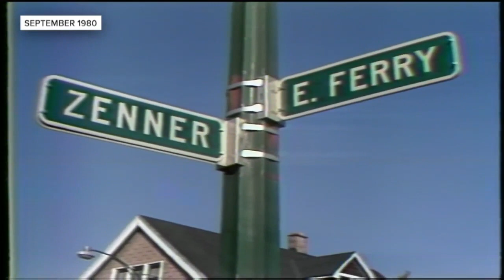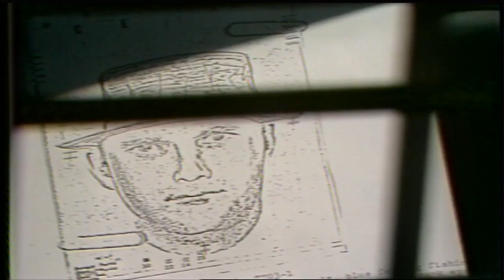Buffalo’s history of hate crimes with look back to .22 Caliber Killer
More than four decades before the Tops mass shooting on Jefferson Avenue in east Buffalo  the city's Black community was terrorized by a man known as the .22 Caliber Killer.